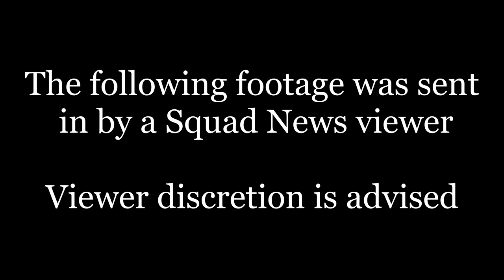Squad News 4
Also thanks ApolloAK for writing the news crawler.

Thank you to my Patron:
Bi-Polarbear

Specs:
• Intel Core i7 8700k oc'ed to 4.7 GHz
• Zotac RTX 2080ti
• Fury Black​ 16GB 2400MHz
• NZXT - H440 (Matte Black/Red) ATX Mid Tower Case
• Deepcool - 550 W 80+ Gold Certified ATX Power Supply
• Crucial - MX300 525 GB 2.5" Solid State Drive

Settings:
• 3840 x 2160
• Fullscreen
• TAA*
• Gamma 2.20
• Screen Sharpening 0.50
• Super Sampling OFF
• Effects Cinematic
• View Distance Epic
• Foliage Epic
• Shadows Epic
• Distance Shadows ON
• VSYNC OFF
• Bloom ON
• Ambient Occlusion ON
• Eye Adaptation ON
• Lens Flare OFF
• Fully Load Textures OFF

*TAA customised in the ini files to have a frameweight of 0.1 and 1 temporal AA sample, for tutorial on how to do that